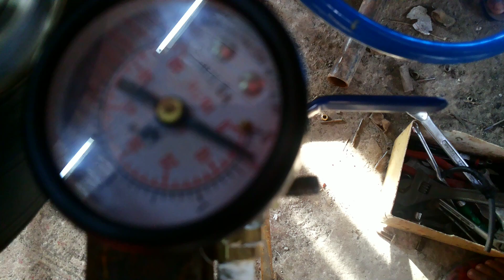Air Filling in Running Vehicle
Working Prototype model for Engineering Students.

Breson Projects
Pune